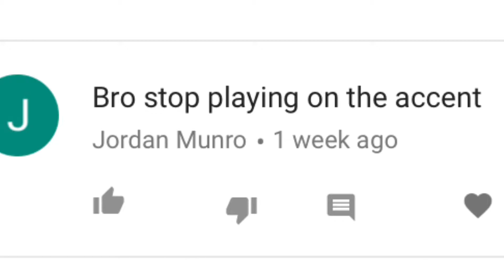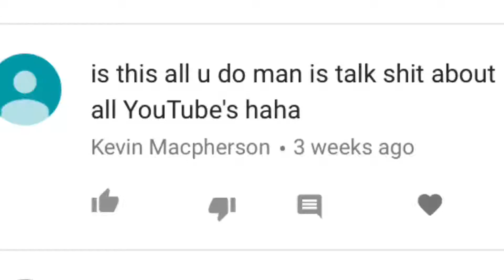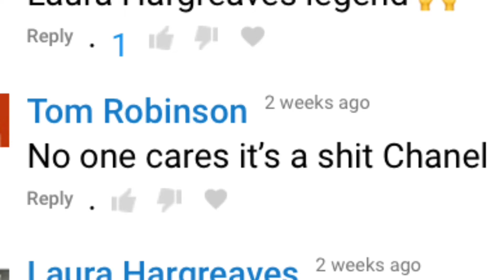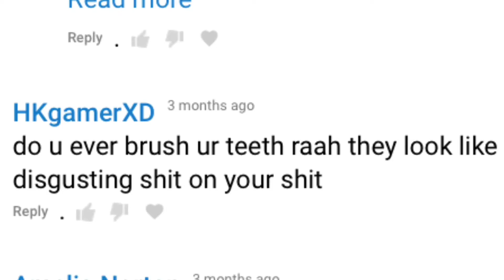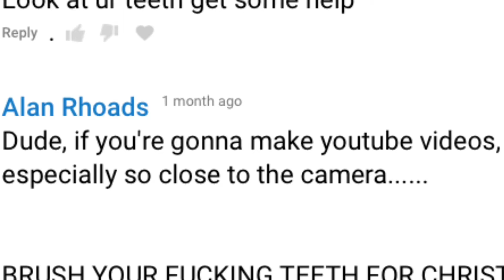REACTING TO MORE HATE.. #3 | BTEC JOE WELLER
Thanks for clicking on the video it’s much appreciated!

This week, standard AndysViews.. had an absolute nightmare recording this but here we go! REACTING TO HATE COMMENTS #3

From being called a RIP-OFF JOE WELLER - to the standard teeth section and giving an award to my most consistent hater!! I hope you enjoy!

If you enjoyed then please give this a thumbs up!